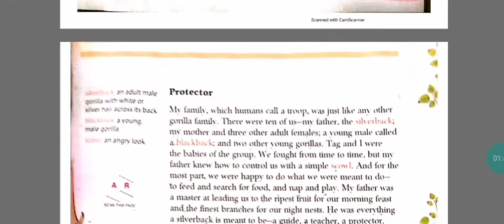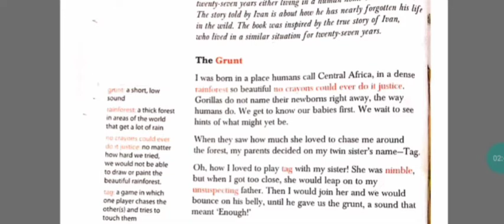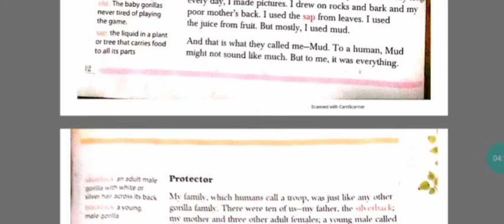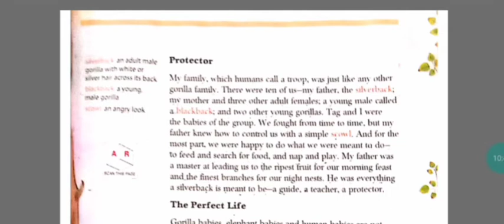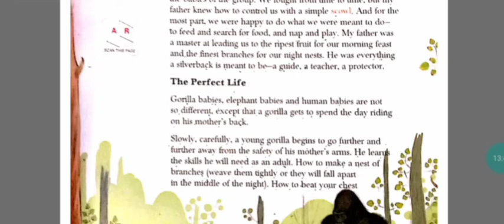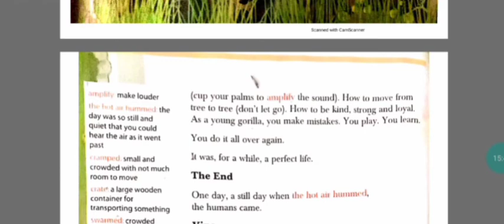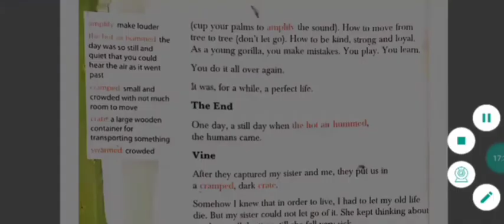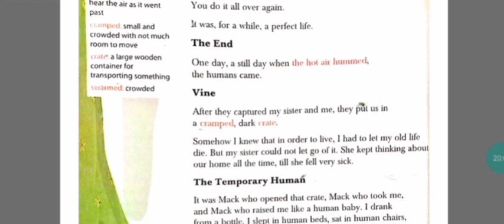Class -5 Unit -2 Ivan's Story (part -b)